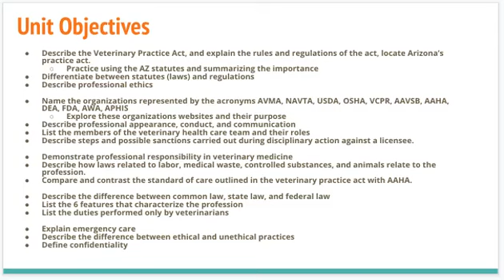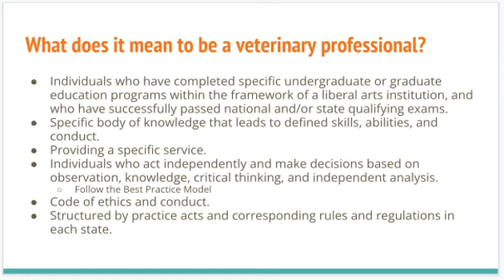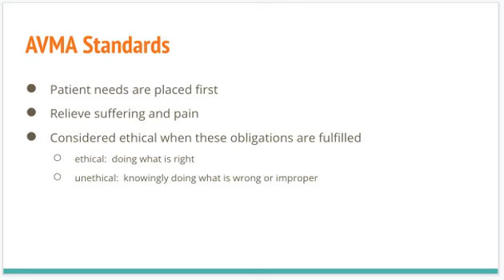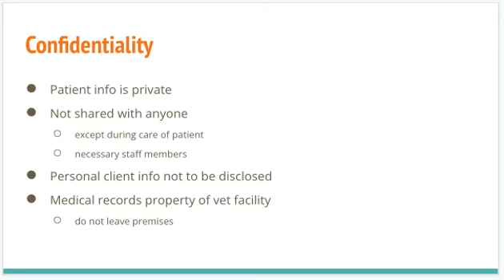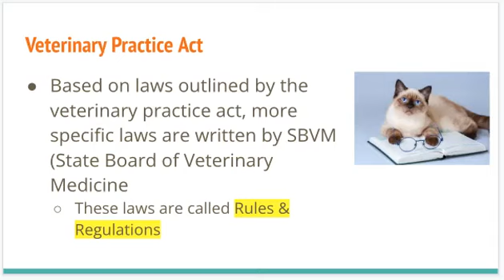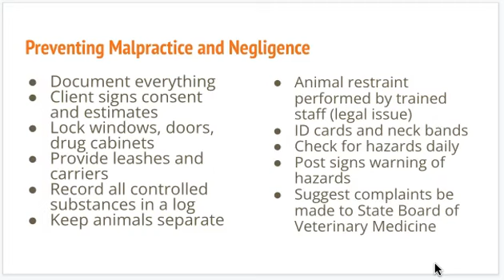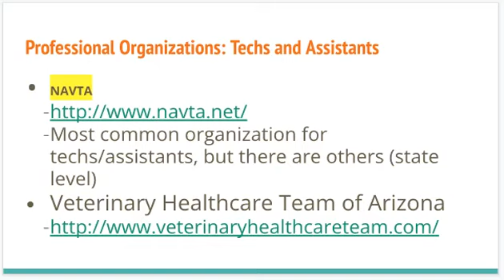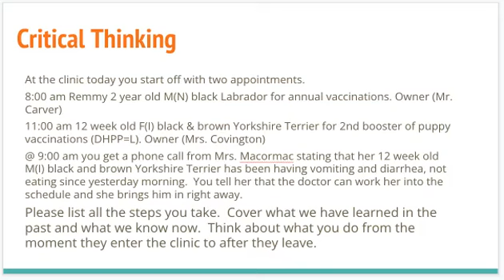Veterinary Ethics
My recording of a quick lecture for Veterinary Assisting MC 14 class at EVIT